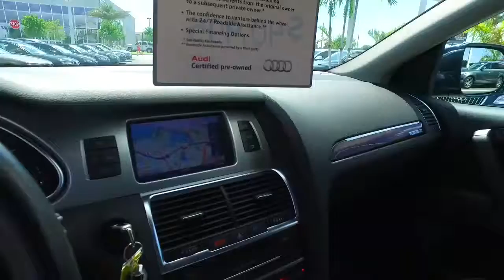2012 Certified Pre-owned Audi Q7 3.0T quattro at Audi West Palm Beach!